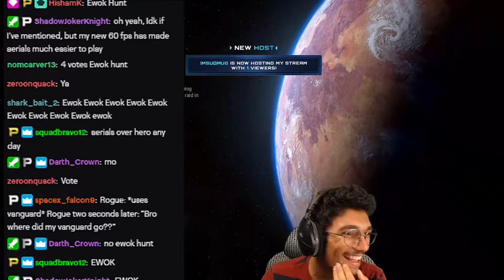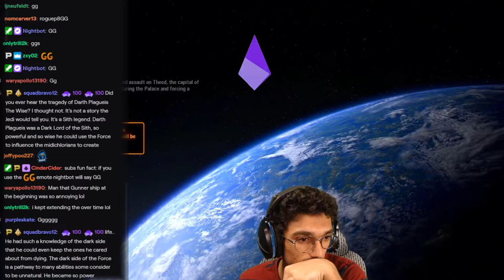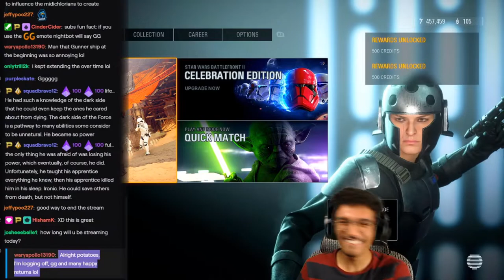EWOK VS PALPATINE - Battlefront 2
Hey guys! In today's video I was "challenged" to use an ewok in a Galactic Assault game. It didn't work too well at first. But watch and see what happened! All of these highlights came from just (1) livestream!